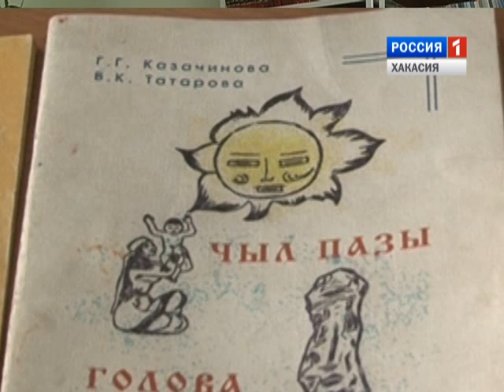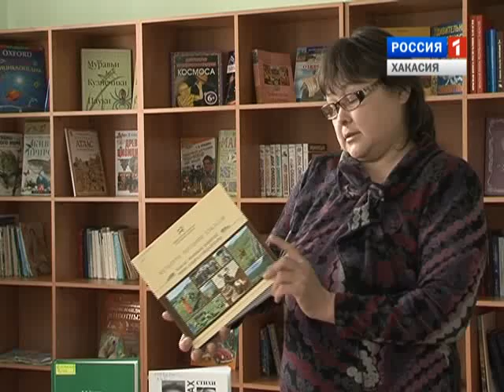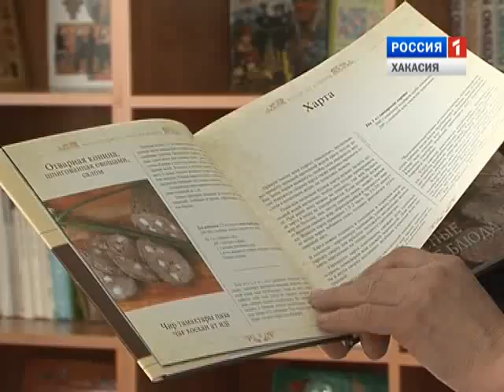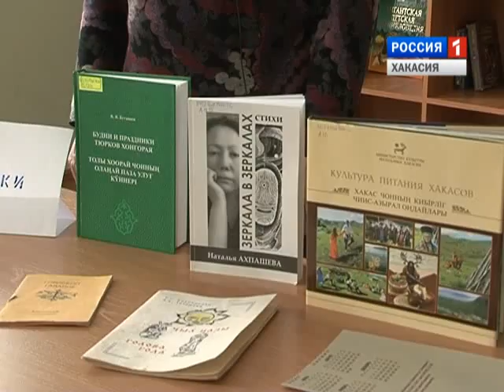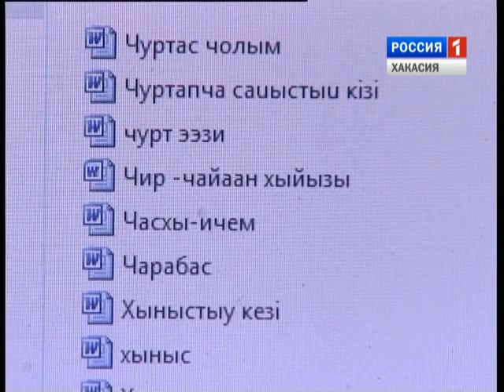Знатоки традиций своего народа